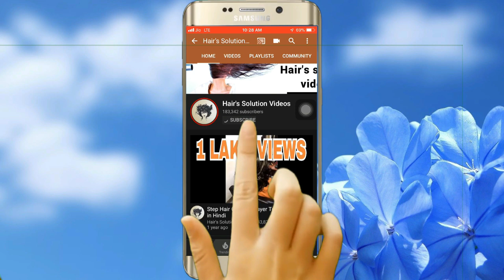HAIRCUT केराटीन हेयर में हेयर कट ऐसे करे HOW TO DO HAIR CUT IN KERATIN'S HAIR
20 VOL I USE

30 VOL I USE

40 VOL I USE